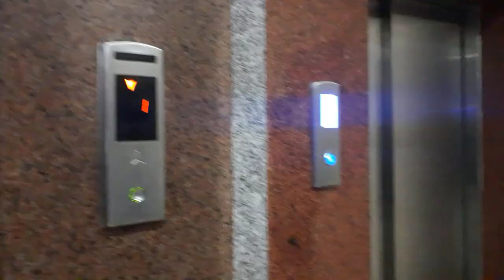First Day of Clinical Sciences | Third Year MBBS | Chitwan Medical College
Hello Everyone 👋
Thanks for being here. This video is about my first day of third year MBBS where we begin our new journey of Clinical Science at the hospital.